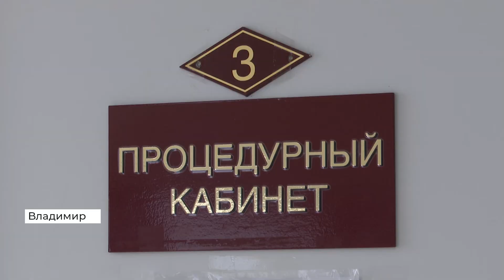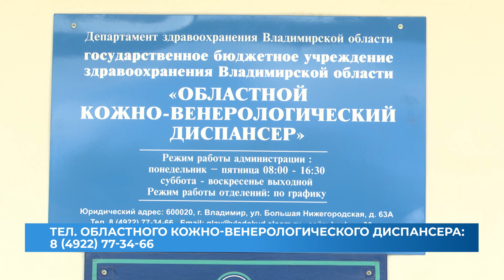В день диагностики меланомы врачи-дерматологи провели осмотр пациентов (2022 05 23)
Врачи называют это злокачественное образование самым коварным видом рака. День диагностики меланомы — повод напомнить людям о необходимости регулярно проверять родинки и посещать дерматолога. Как известно, вовремя обнаруженная проблема — половина успеха.